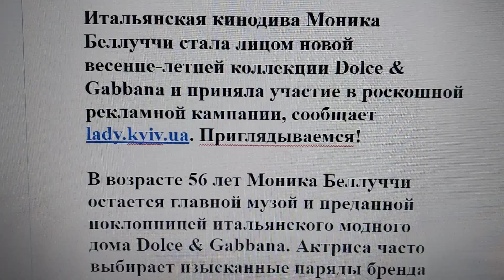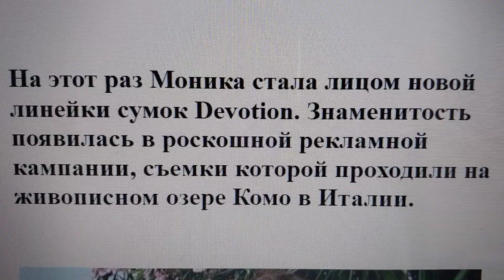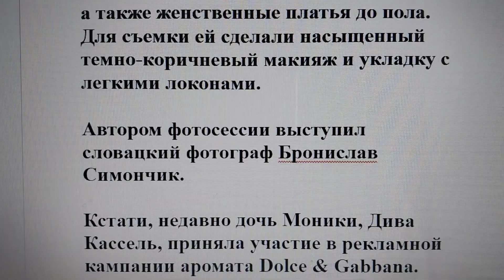Великолепная Моника Беллуччи в новой рекламе Dolce & Gabbana! Узнайте больше здесь! 💫👜 Фото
Итальянская кинодива Моника Беллуччи стала лицом новой весенне-летней коллекции Dolce & Gabbana и приняла участие в роскошной рекламной кампании, сообщает lady.kyiv.ua. Приглядываемся!

В возрасте 56 лет Моника Беллуччи остается главной музой и преданной поклонницей итальянского модного дома Dolce & Gabbana. Актриса часто выбирает изысканные наряды бренда для публичных выходов и всегда с радостью соглашается участвовать в фотосессиях, посвященных выходу новых коллекций.

На этот раз Моника стала лицом новой линейки сумок Devotion. Знаменитость появилась в роскошной рекламной кампании, съемки которой проходили на живописном озере Комо в Италии.

На новых снимках Моника Беллуччи предстала в элегантных нарядах. Звезда примерила кружевные мини-платья, смелые боди с прозрачными накидками, а также женственные платья до пола. Для съемки ей сделали насыщенный темно-коричневый макияж и укладку с легкими локонами.

Автором фотосессии выступил словацкий фотограф Бронислав Симончик.

Кстати, недавно дочь Моники, Дива Кассель, приняла участие в рекламной кампании аромата Dolce & Gabbana.